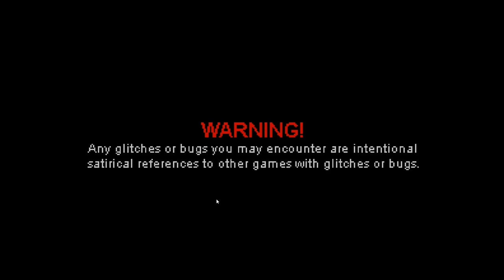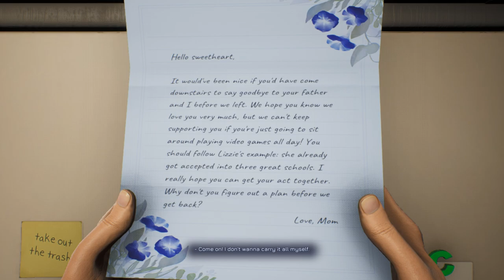I became a Bounty Hunter! | High on Life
This is by far one of my favorite games right now